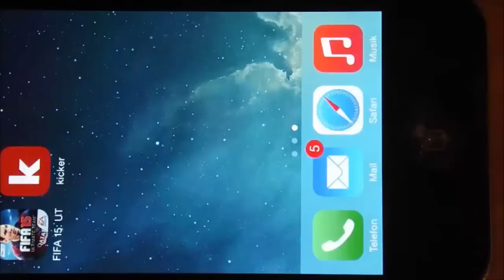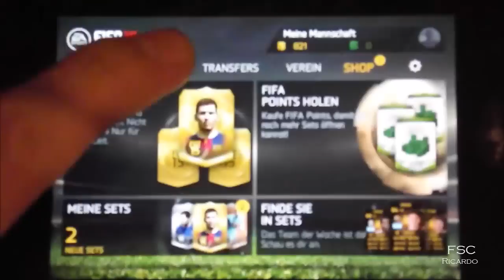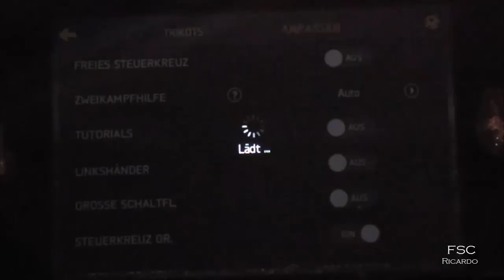FiFA 15 Ultimate Team - iOS,Apple-Androit-Handy Gameplay Deutsch/German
FiFA 15 Ultimate Team - iOS,Apple-Androit-Handy Gameplay